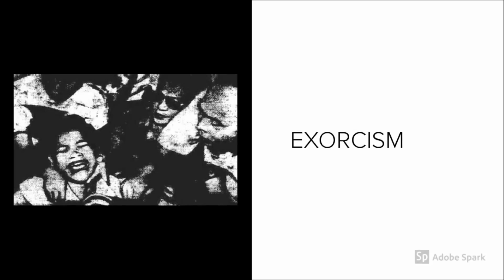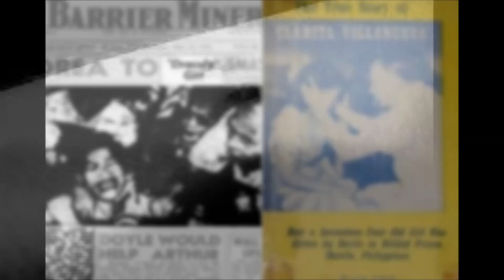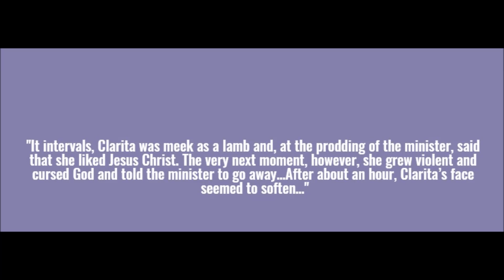The First Exorcism in the Philippines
In 1953, 18-year-old Clarita Villanueva of Bacolod City hit the headlines both here and abroad. But unlike movie stars, the probinsyana became famous for what would turn out to be one of the most ‘legit’ cases of demonic possession in recorded history in the Philippines.